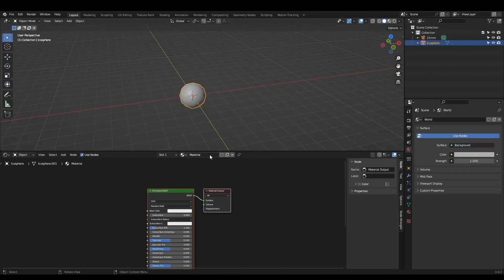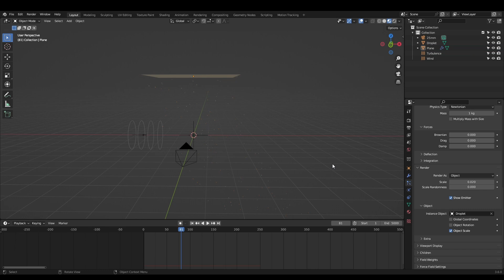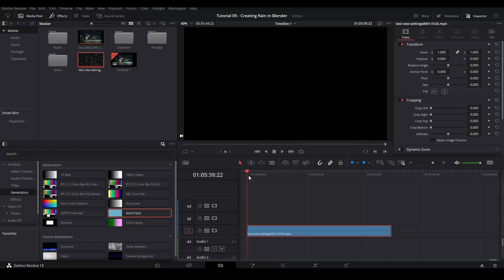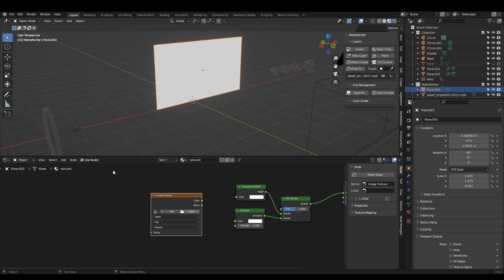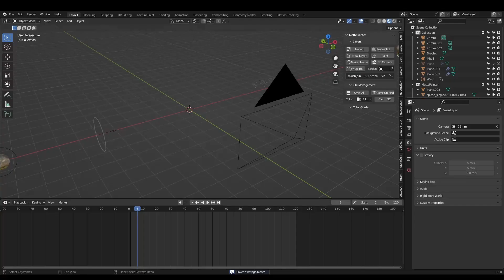The easiest way to add RAIN in Blender (Rain Cards)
hello 😋 here's how I make rain in Blender